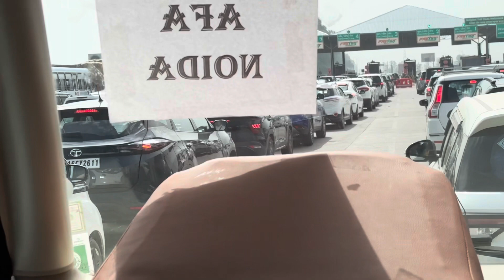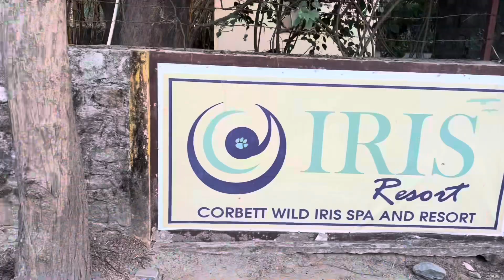Office trip | Iris Resort | Day 1 | Vlog-342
Keep watching ​⁠ .